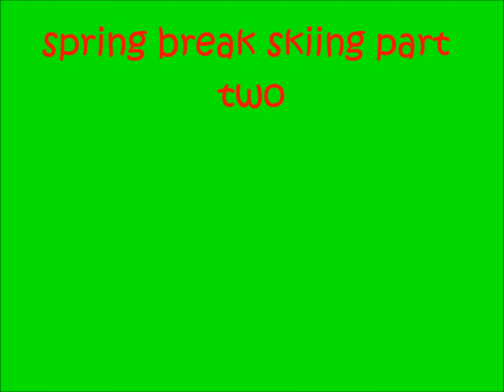Skiing on Spring Break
me and my brother and my freind at mt baker skiing on spring break 2012. doing some cliffs and drops and jumps. i was using my gopro. it was a really fun time